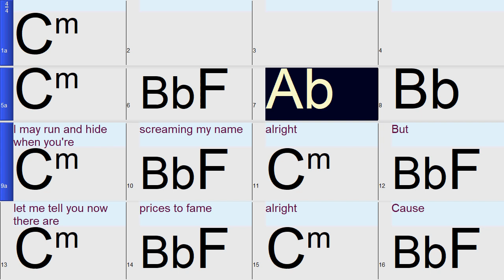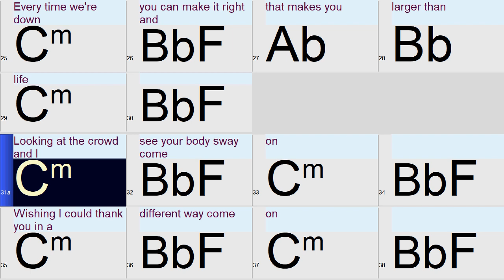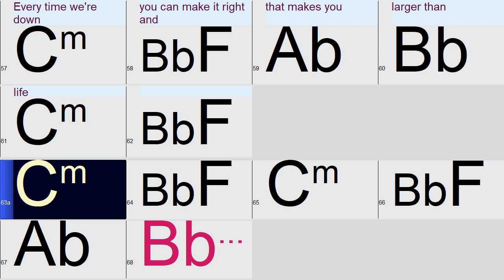Larger than life (in the style of Backstreet Boys) a Fun and Easy Band-in-a-Box Backing Track